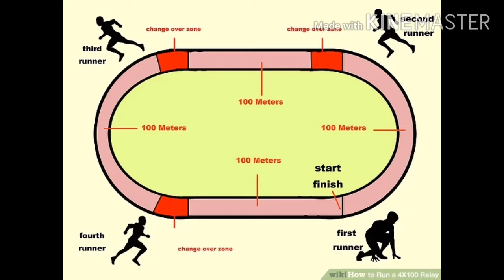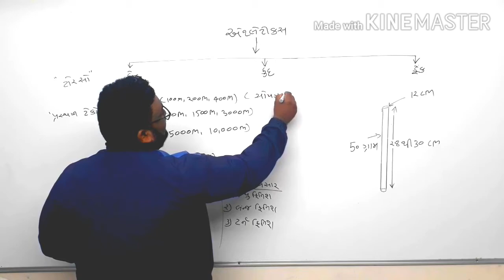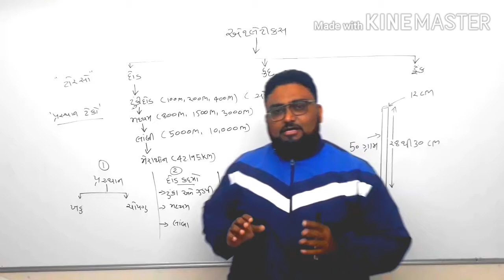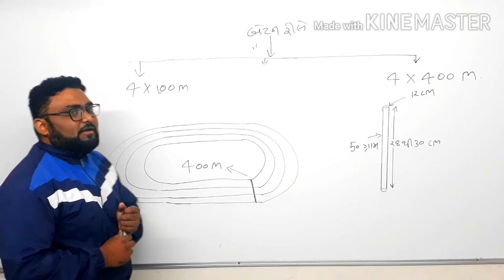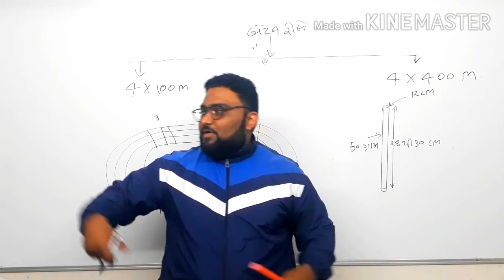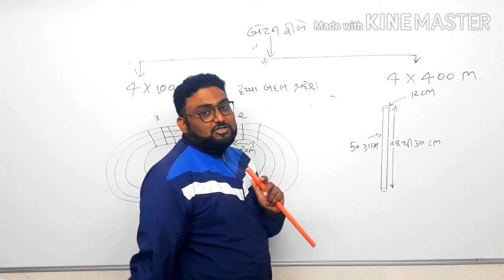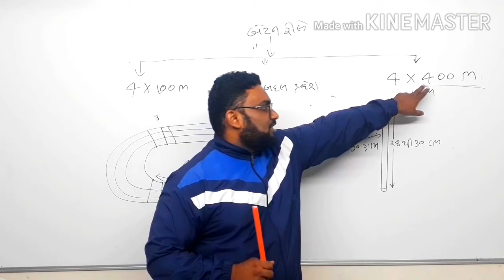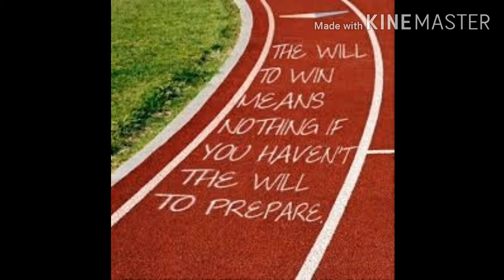Athletics relay race. Baton relay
Relay race. Sports. Athletics.